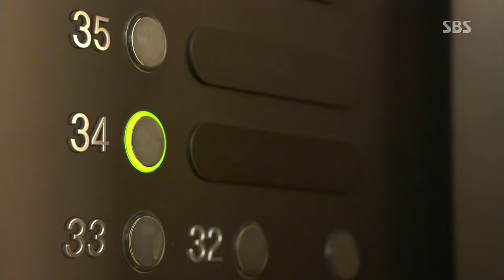The Heirs eps 19 sub indo part 7